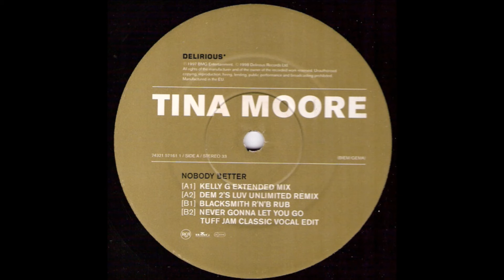Tina Moore - Nobody Better (Dem 2's Luv Unlimited Mix)